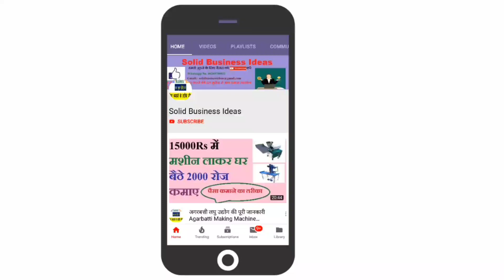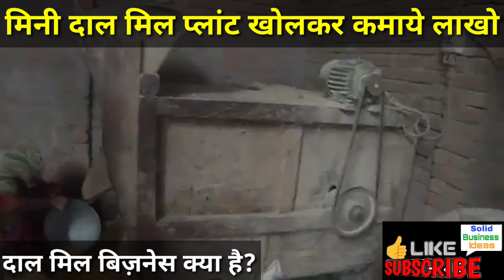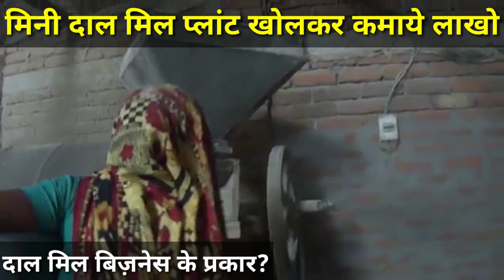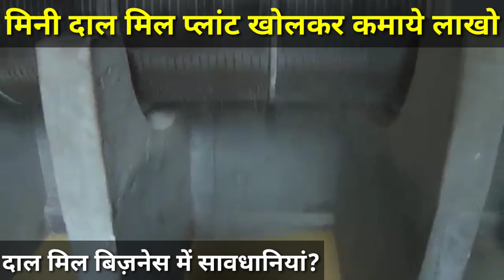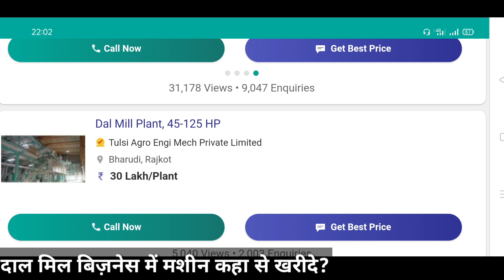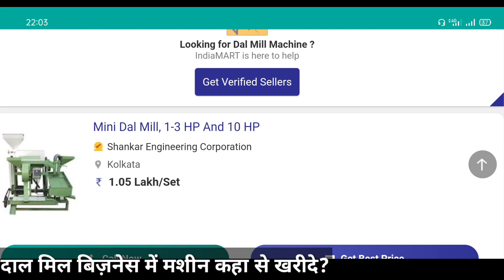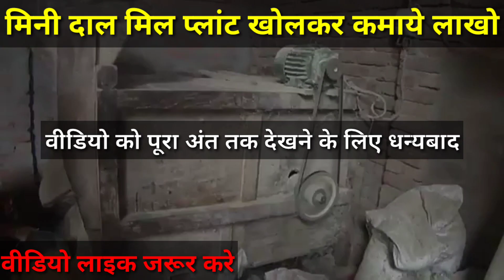Mill Dal Mill Business Plan In Hindi-How To Start Dal Mill Business In India,Dal Mill Machinery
• What is the dal mill business in hindi?
• How to get success in dal mill business plan?
• What is the dal mill business ideas in hindi?
• How much I will get dal mill business profit ?
• What is the dal mill business plan?
• What will be the dal mill business business profit margin ?
• What is the dal making process?
• What is the dal mill business plan in hindi?
• What is the dal mill business process in hindi?
• What is the dal mill plant cost in india?
• Dal mill business project report in hindi?
• मिनी दाल मिल सब्सिडी?
• dal mill plant cost in india?

प्रति दिन बिज़नस की अपडेट जानने के लिए आप हम्हारे Telegram चैनल से जुड़ने के लिए निचे दी गयी लिंक पर क्लिक करे :-
1. PMEGP Loan योजना से कैसे 10-25 लाख तक लोन ले-Business Ideas,New Business Ideas,Best Startup Ideas
2. किसी भी प्रोडक्ट को मार्किट में वायरल करने का तरीका –Marketing Strategies,How to viral Your Product
8. 10 स्टेप्स में किसी में भी बिज़नस में सफल बने-How to become Successful in any business

Mini Dal Mill Machine Link :-
Dal Mill Machine - Dal Mill Latest Price, Manufacturers & Suppliers (indiamart.com)

ABOUT US : Solid Business  Ideas is a hindi you tube channel. solid business ideas  uploads  videos on small business ideas. Home based business ideas will help you to earn money online as well as offline. Solid business ideas paisa kamane ke tarike & kaise ghar baithe paise kamaye ki business tips deta hai .There are many business ideas in India , some business ideas for beginners & some business ideas for women. If you are searching for business ideas in Hindi then you are at right place .We also uploads video on business ideas in India with small investments .Solid  business ideas provides step by step guides to make money  .You can earn unlimited money with the help of solid business ideas channel .i hope solid business ideas will help you to grow your businesses.